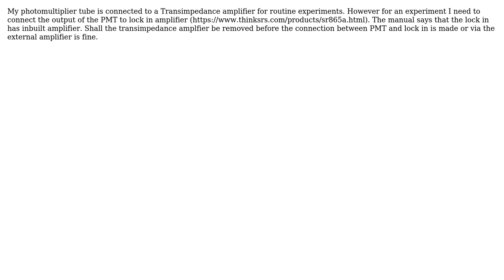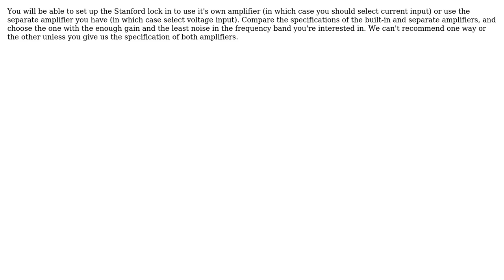Photo multiplier tube and lock in amplifier (2 Solutions!!)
Photo multiplier tube and lock in amplifier

With thanks & praise to God, and with thanks to the many people who have made this project possible! | Content (except music & images) licensed under CC BY-SA | Music | Images & others | With thanks to user user188062 user Mark user Jack B and the Stack Exchange Network Trademarks are property of their respective owners. You are responsible for your own actions.